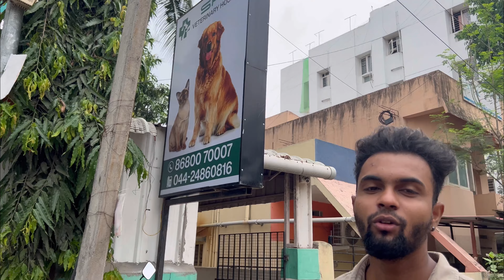Cat Vaccination vlog | persian cat | Tamil